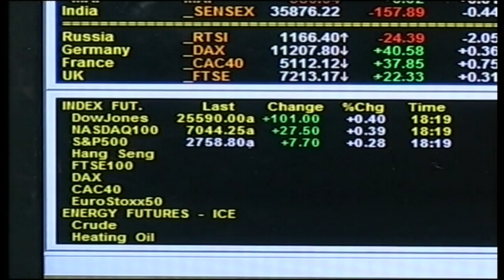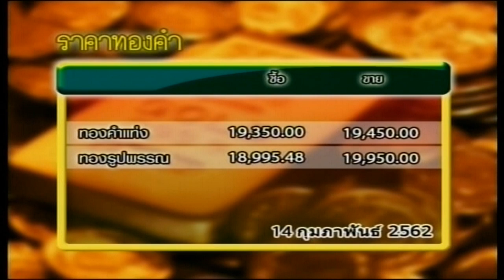ส่องหุ้น 14 ก.พ. 62 [1]